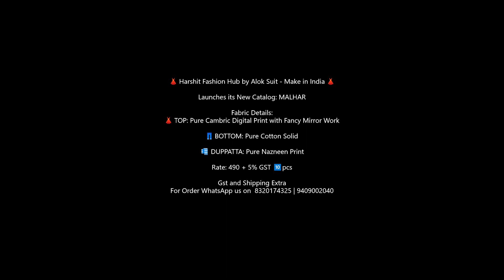Harshit Fashion Malhar Cambric Digital Dress Materials || Latest collection Of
Harshit Fashion Malhar Cambric Digital Dress Materials

Catalog name: Malhar

Fabric Details :Top:- Pure Cambric Digital Print with Fancy Mirror Work

Dupatta:- Pure Nazneen Print

Price: 490+GST

Design:- 10 Minimum Order Full Set Only

indian salwar kameez catalogue 2021,
textile mart online shopping,
wholesale mega mart 2021,
fashion mart online shopping,
pehnava fashion mart,
pehnava e fashion,
harshit fashion catalog pdf,
harshit fashion catalog 2021,
harshit fashion catalog india,
harshit fashion catalog 2020,
harshit fashion catalog online,
harshit fashion catalog,